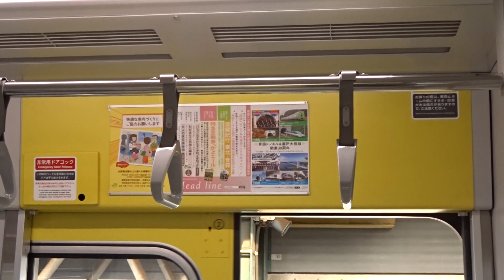デッキを廃止しても室内音が保たれる733系の乗降扉にあるエアカーテン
デッキを廃止しても室内音が保たれる733系の乗降扉にあるエアカーテンです。
寒冷地となる北海道では、車内の温度を保温するために多くの車両には車室と乗降扉を分けるデッキがありましたが、
最新型の通勤車両となる731系ではデッキは廃止され、百貨店の出入り口などでも実用化されているエアカーテンが設けられており、ドアの開閉や内外温度の状況と連動して暖かい空気を吹き付けて車外の冷気を遮断します。